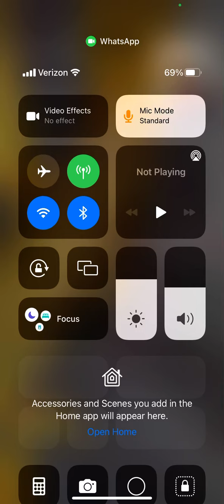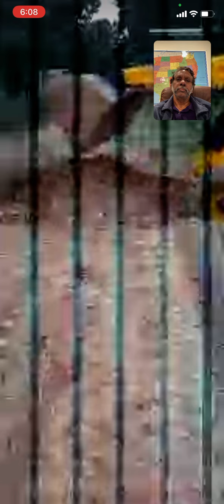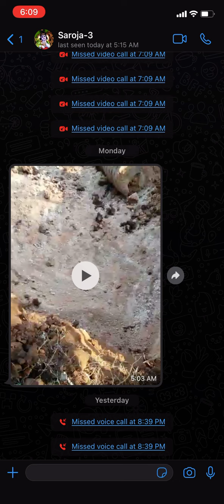Digging Fish Pond (45ft X 45ft X 8 ft) at Naidu Gari Nandanavanam, Ramavarappadu - February 09, 2022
Anjaneya Swamy pipeline.